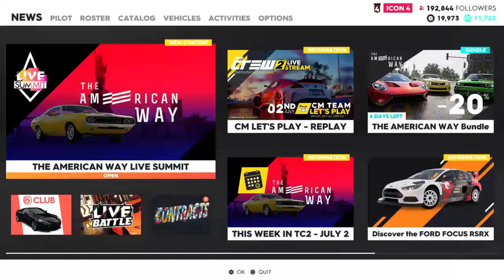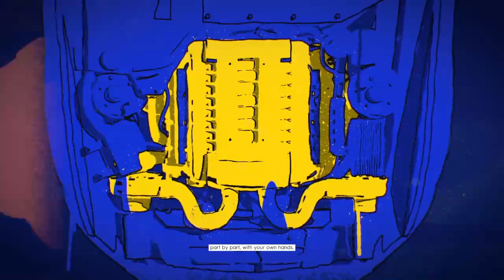Crew 2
I love gaming love basketball and uploading on YouTube